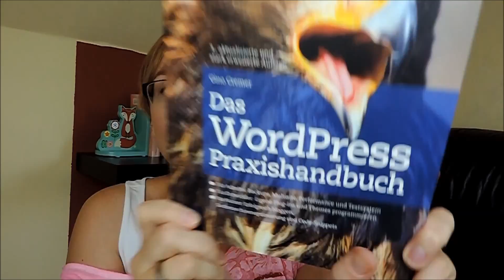Erfolgreich bloggen | Das Wordpress Praxishandbuch | Frau Farbenfroh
Schaut doch mal auf meinem Blog vorbei: julegoesonline.de